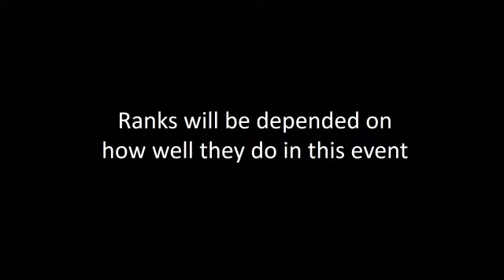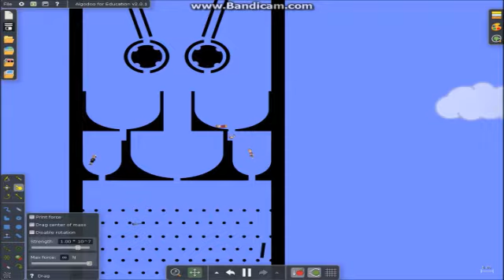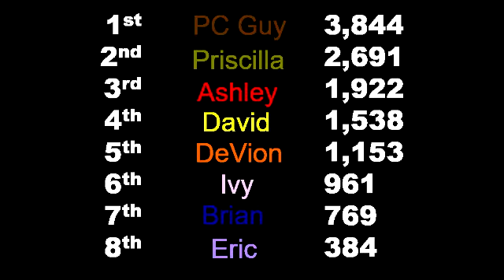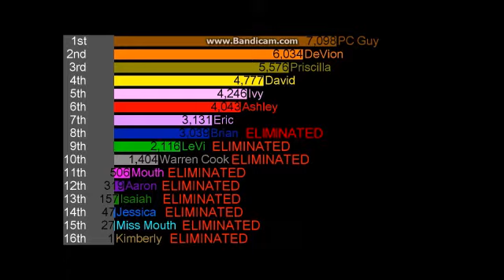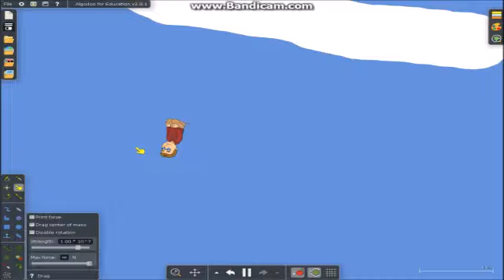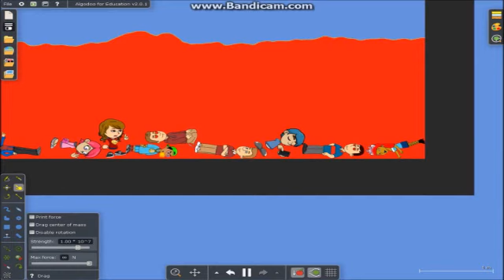The Contestant Battle Algicosathon Day 9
Welcome to Day 9 :D! Sorry for the delay D:

Credit to MarbleRaced for the Map
Credit to Algobelt Official for the Leaderboard